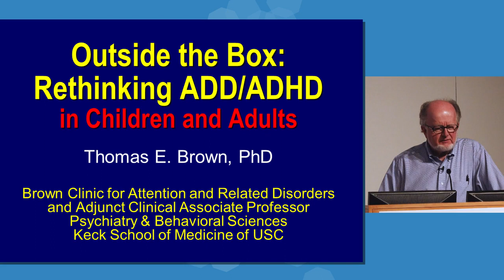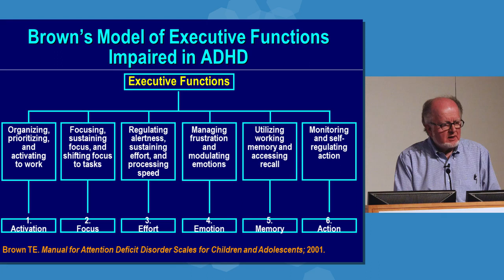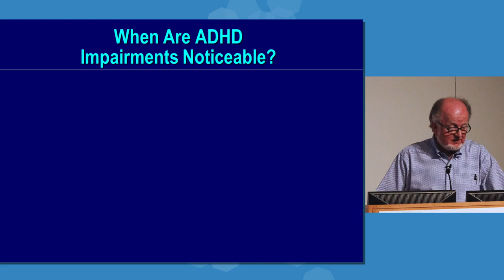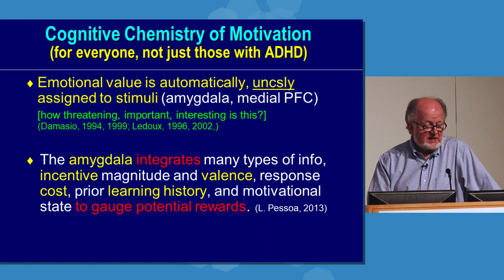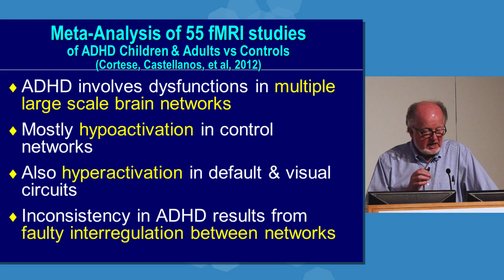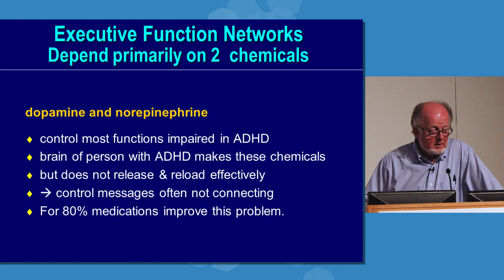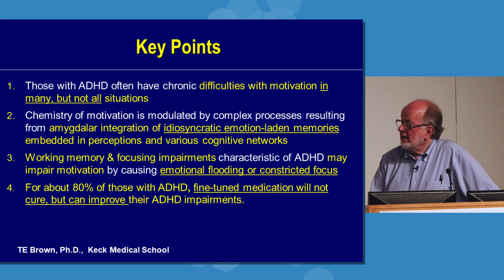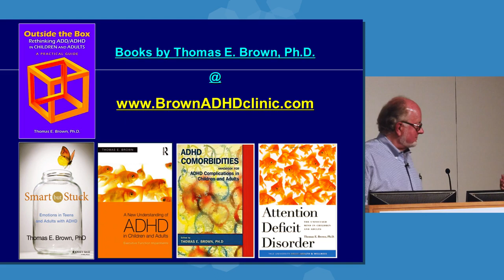Open Mind Event "Outside the Box" with Thomas E. Brown, Ph.D.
Renowned clinical psychologist, Thomas E. Brown, Ph.D., discussed his latest book, Outside the Box: Rethinking ADD/ADHD in Children and Adults A Practical Guide. Both down-to-earth and cutting-edge, the book highlights multiple perspectives on how ADD/ADHD affects children and adults who suffer from it, as well as those who love and care for them.